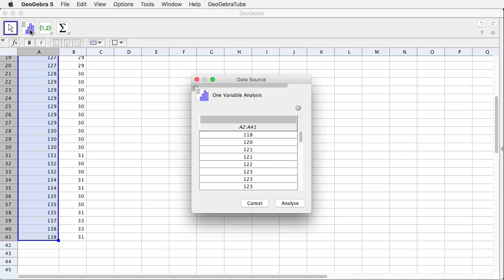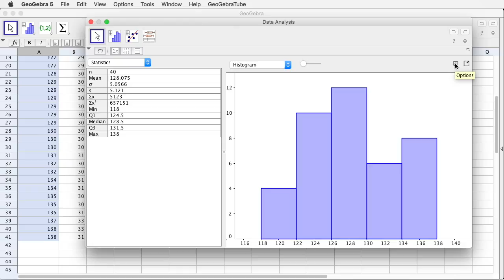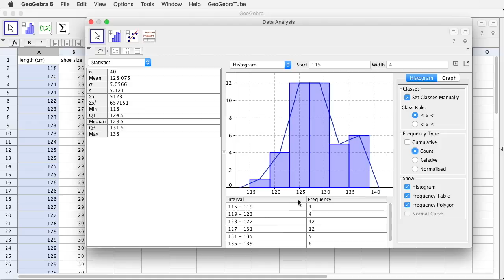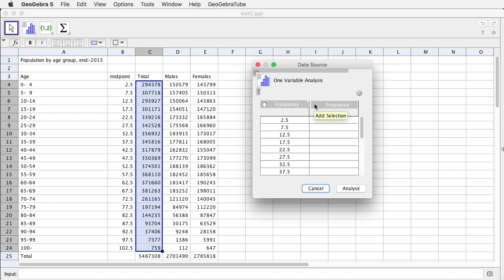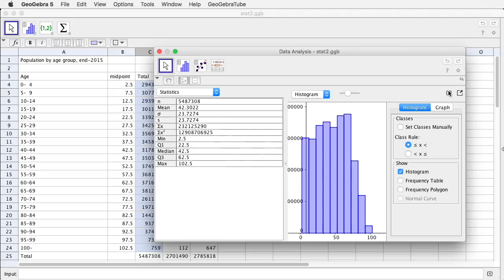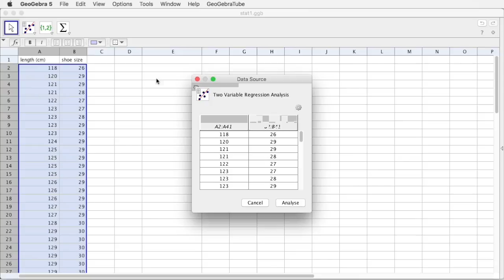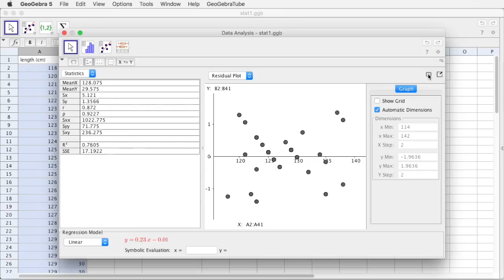Statistics with GeoGebra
Statistics with GeoGebra for GeoGebra Cookbook.